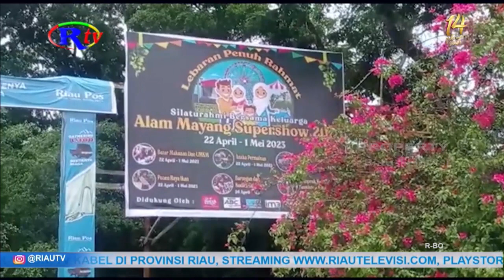MASYARAKAT DIINGATKAN DISIPLIN PROKES SAAT LIBUR PANJANG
Pekanbaru, riautelevisi.com- Penjabat walikota pekanbaru, muflihun mengingatkan masyarakat untuk tetap disiplin menerapkan protokol kesehatan saat beraktivitas di keramaian saat liburan. Pasalnya saat ini penyebaran virus covid-19 masih menjadi ancaman di tengah masyarakat.

Antisipasi penyebaran covid-19 di kota pekanbaru, penjabat walikota pekanbaru, muflihun mengingatkan masyarakat agar tetap disiplin menerapkan protokol kesehatan saat beraktivitas di keramaian. Terlebih tingginya mobilitas saat memasuki libur natal dan tahun baru yang juga bersamaan dengan libur sekolah. Selain itu, dirinya juga mengajak masyarakat untuk bersama-sama menjaga keamanan dan ketertiban di tengah masyarakat guna menjadikan kota pekanbaru sebagai kota yang aman, baik bagi masyarakat tempatan maupun para pendatang.

Saat ini di kota pekanbaru sendiri kasus covid-19 masih belum mengalami kenaikan yang signifikan, namun di negara tetangga seperti singapura dan malaysia sudah terjadi lonjakan kasus yang harus diwaspadai oleh masyarakat.